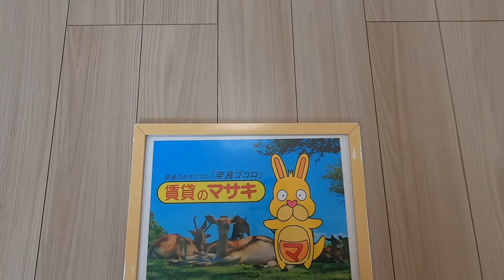12365ソフィア 103案内動画♪賃貸のマサキ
奈良市大安寺にあります1LDKアパートの【ソフィア】の紹介動画になります。